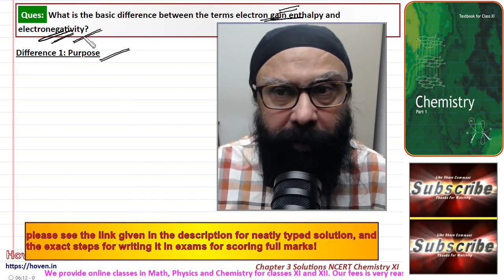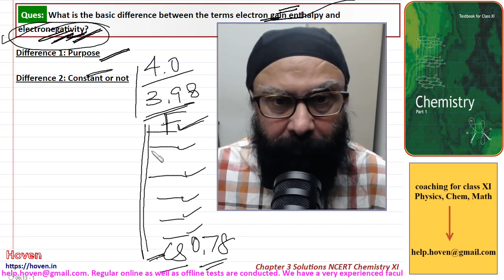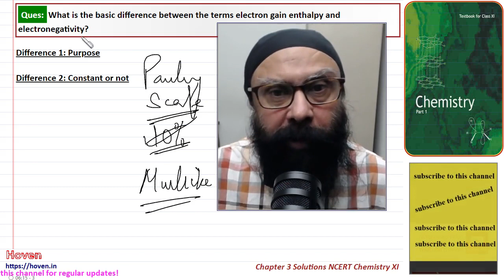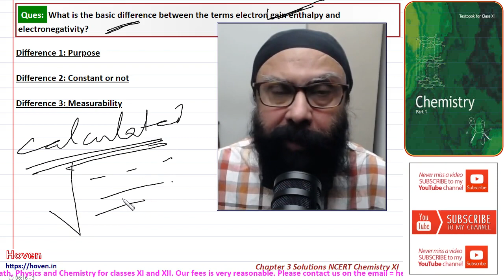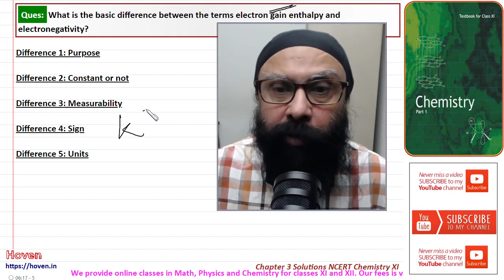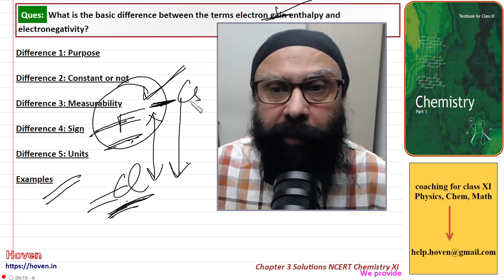Q3.22 What is the basic difference between the terms electron gain enthalpy and e... | NCERT/XI/Chem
(NCERT Class XI Chemistry Chapter 3 Solutions) Q3.22 What is the basic difference between the terms electron gain enthalpy and electronegativity?